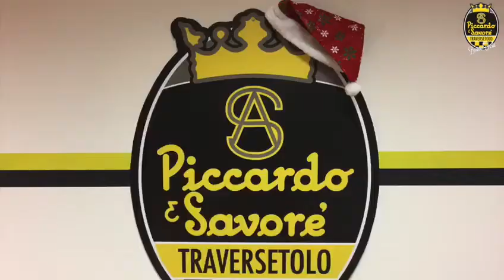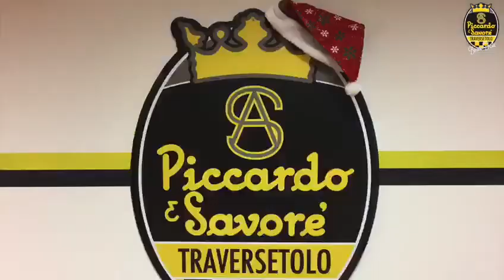Auguri di buone feste! Natale 2017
Gli auguri di buone feste a tinte giallonere dalla Piccardo Traversetolo!